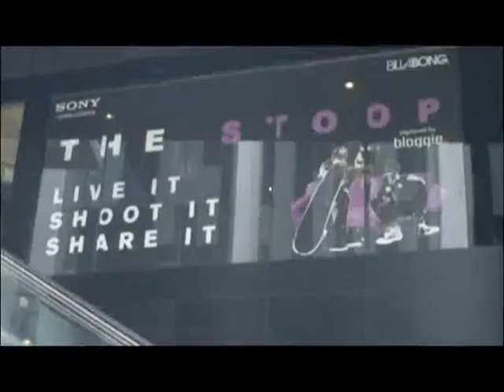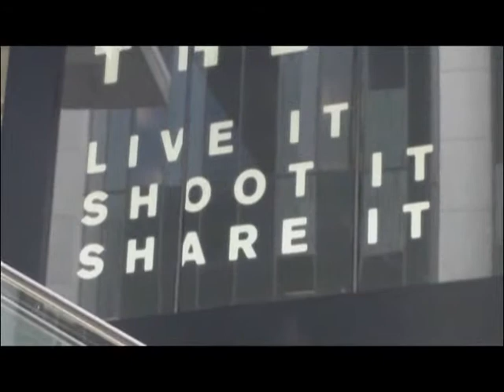Brett Chan Art Show at The Stoop in Melbourne 1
Brett Chan's live at show at The Stoop in Melbourne. Presented by Sony's 'bloggie' and Billabong.